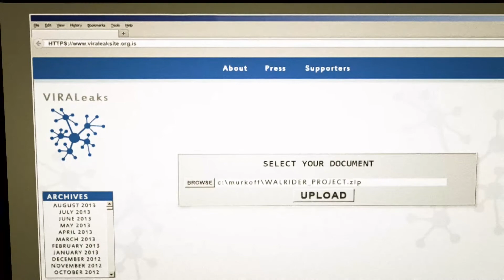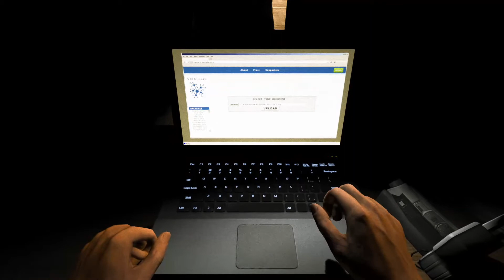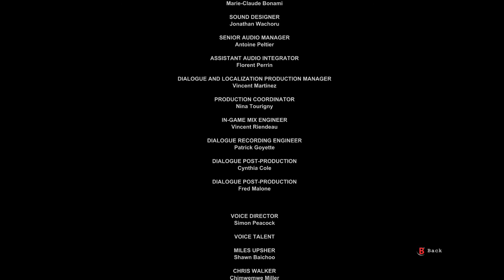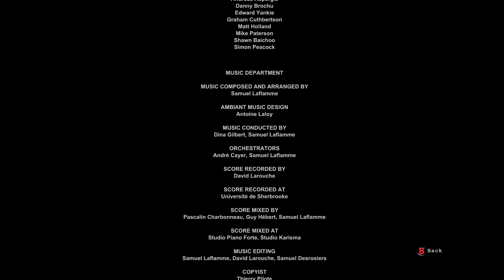Outlast: Whistleblower | The End | #3